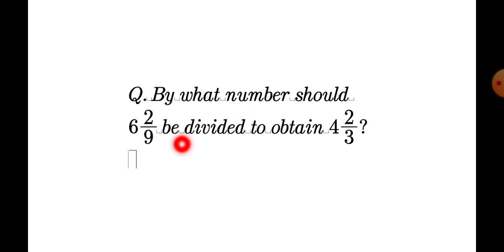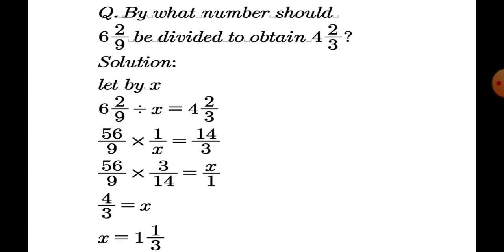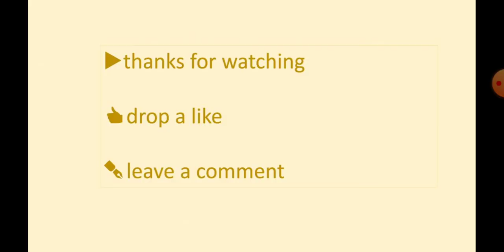By what number should 6(2/9) be divided to obtain 4(2/3)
Study Centre
Devrishi Bhardwaj